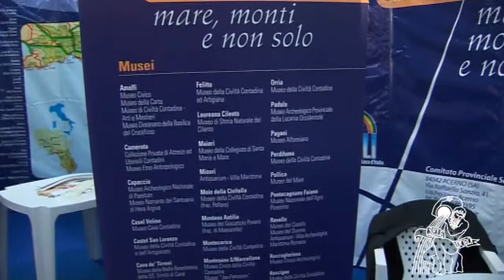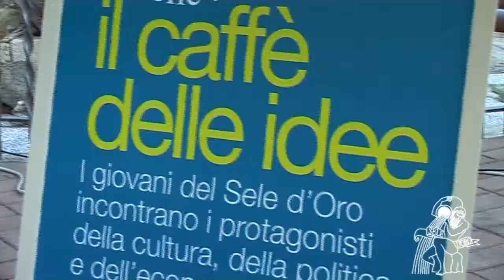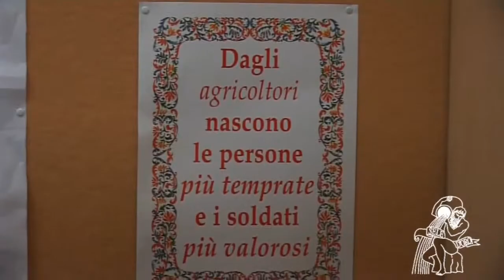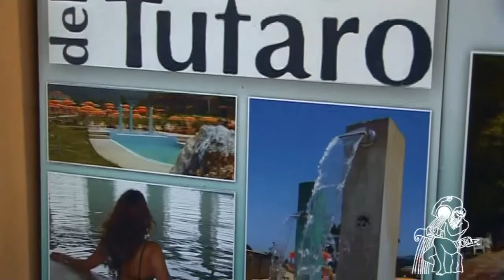Premio Sele d'Oro Mezzogiorno 2007 - (parte 3 di 8)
Sud, luoghi comuni, parole dimenticate - parte terza
un programma di Mimmo Liguoro
in occasione del Premio Sele d'Oro Mezzogiorno del 2007